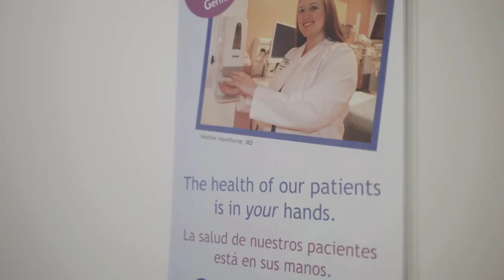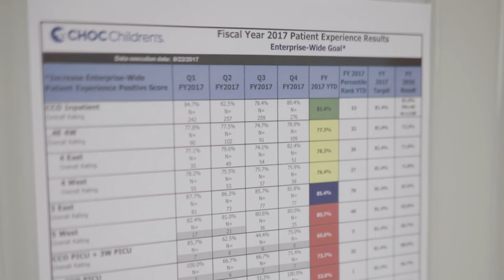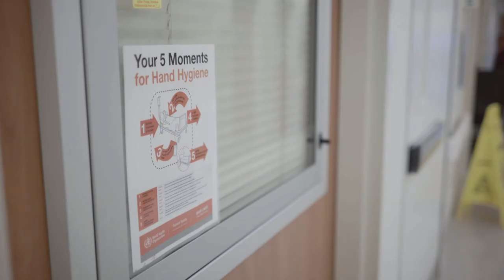Patient Safety Success Story: CHOC Children's Hospital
They’ve eliminated serious harm by 95% in the last 8 years! Learn about the steps that CHOC Hospital has implemented to improve patient safety!